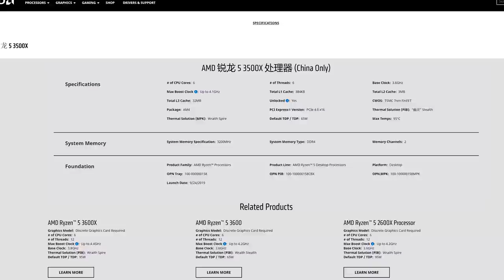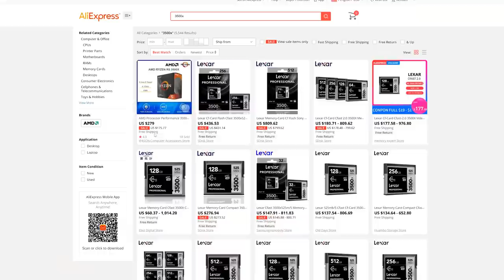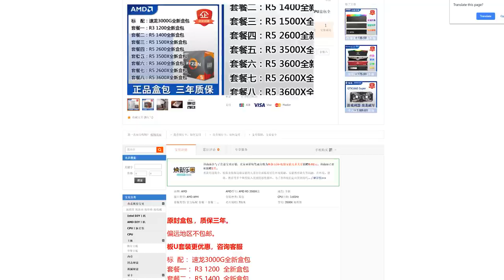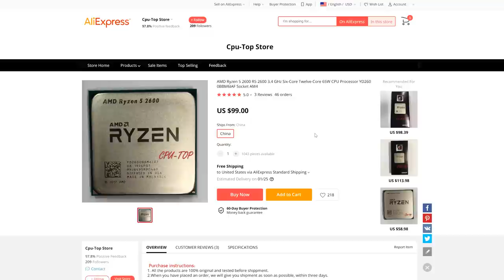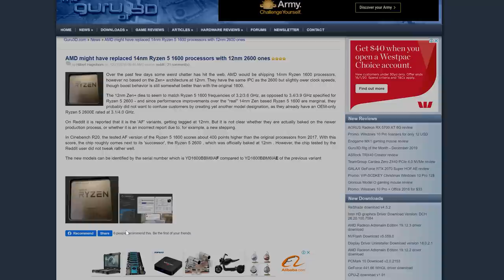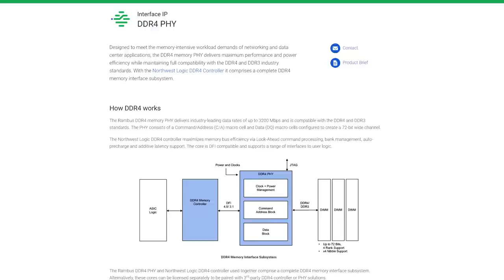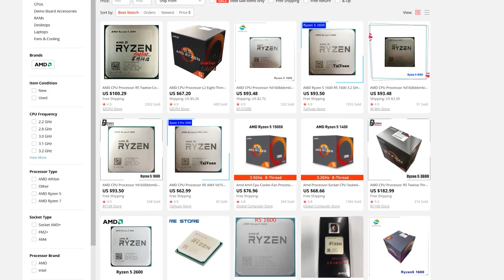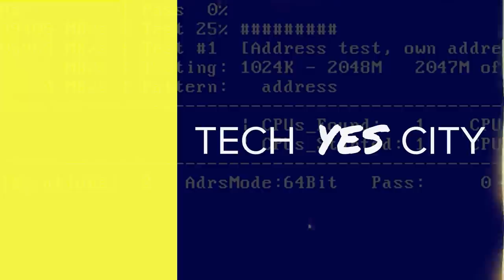WHY Did Aliexpress Stop Selling the Ryzen 5 3500X!? | AMD Makes an $85 Ryzen 5 1600 AF in 2020?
AMD has done some 'interesting' things lately, firstly the Ryzen 5 3500X has disappeared on AliExpress... and how you can still get one.  Secondly the the Ryzen 5 1600 AF is a CPU that is made in 2019, though with the 2600 existing... one must ask... why...!?  We can only speculate, but we think it all adds up.

Ryzen 5 2600 Amazon